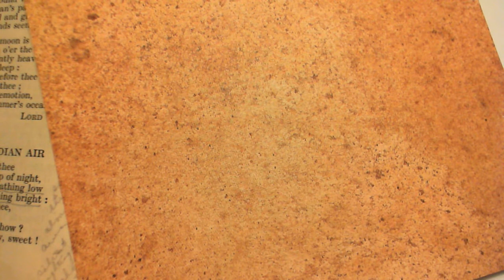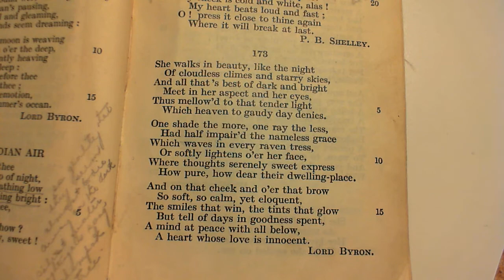She walks in beauty, like the night - Lord Byron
173 She walks in beauty, like the night
The one-hundred and seventy-third poem in the collection.